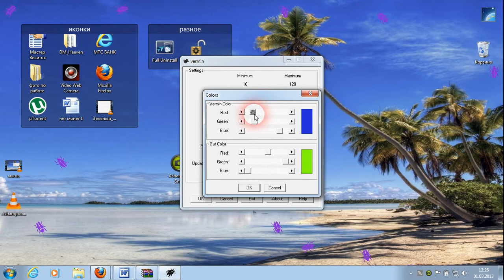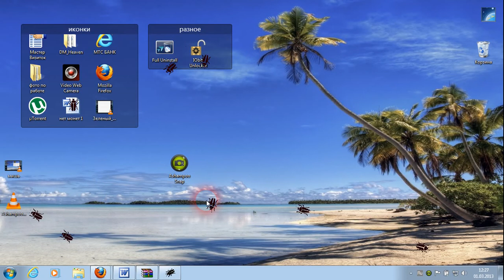Тараканы на экране монитора. Vermin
Vermin - windows снова загнивает - развелись тараканы. Бегают по экрану и прячутся под ярлыки. Огромное количество опций. Можно даже выкрасить усатых в зеленый цвет.